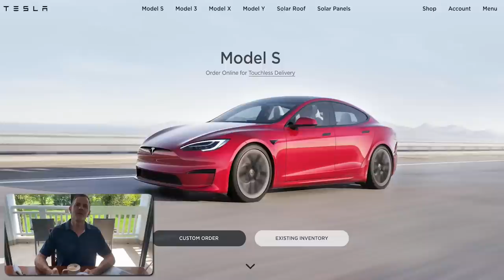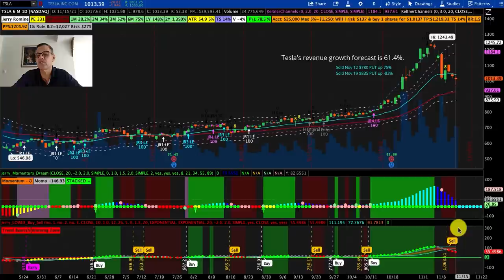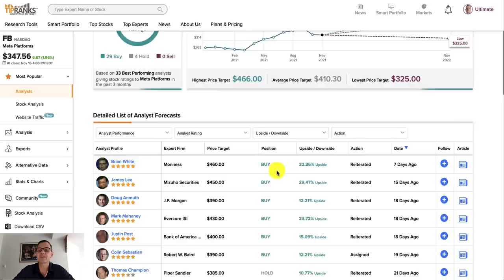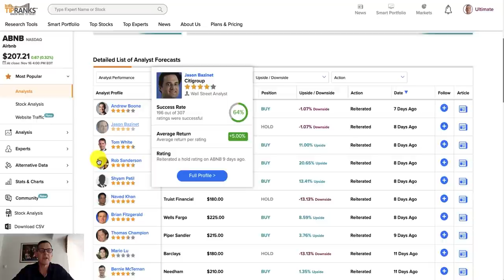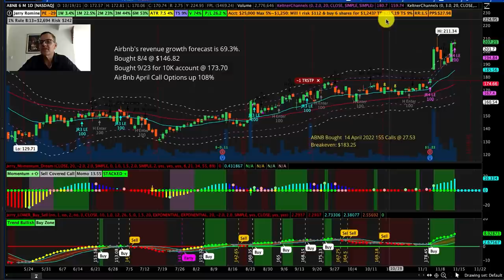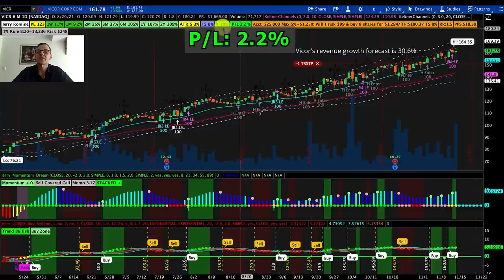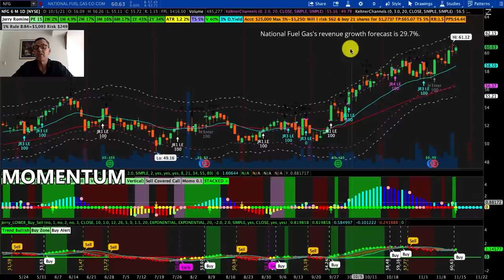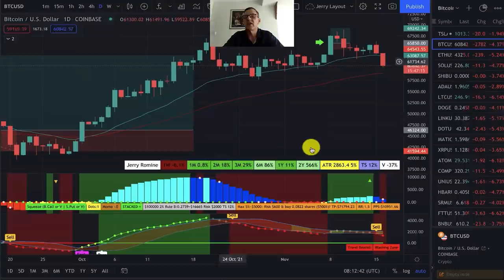5 Stocks That Will Go Up 🔥🔥🔥 The Only Question Is How Much!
4. 🐄 MooMoo up to $3500 FREE ➤
5. 🔥 BlockFi up to 8.6% interest & $250 in free Bitcoin!
8. 🌎WeBull up to $2300 Free ➤

5 Stocks That Will Go Up 🔥🔥🔥 The Only Question Is How Much!
Welcome back, I’m Jerry Romine and we’ve entered the real choppy stage of the market where the blue chip stocks are losing steam and I even picked up a short term sell signal for the Dow Jones Industrial Average. That doesn’t mean the Dow is going to crash but it does tell me to be cautious especially with some big name retail stocks reporting this week.

The good news is we’ve got 5 stocks I’m looking to buy the week and 3 are big names plus I have two new ones and when you see these you’ll be impressed.

STOCKS and CRYPTO COVERED IN THIS VIDEO:
00:00:00 Start
1:53 TSLA Stock Tesla Inc
3:46 FB Stock Facebook Inc
5:54 ABNB Stock Airbnb Inc
8:31 VICR Stock Vicor Corporation
10:02 NFG Stock National Fuel Gas Company
12:26 The Crypto Minute
13:02 FREE Stock & FREE Crypto